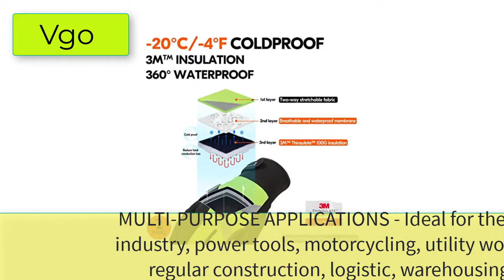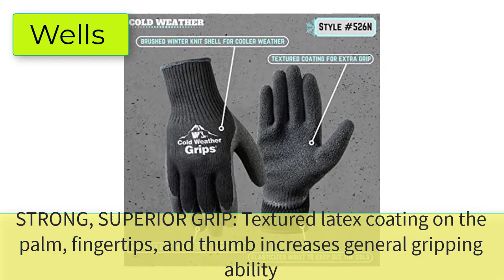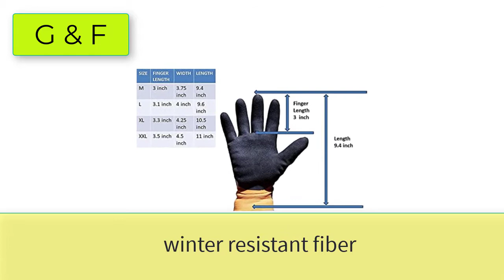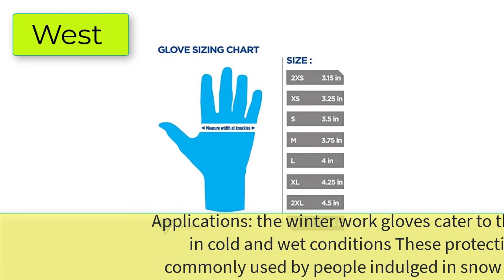Best Gloves For Working In A Freezer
5 Best Gloves For Working In A Freezer

1. Vgo 2 pairs Winter Gloves Waterproof Men, Warm Work Gloves 3M Thinsulate with Grip Anti-slip, Gloves for Freezer Below Zero, Driver Woodworking Construction in Cold Weather(M,Black&Yellow)

2. Wells Lamont Cold Weather Latex Grip Versatile Winter Work Gloves | Cut & Tear Resistant | 2-Pair Pack, Large (526LN) , Black

3. Ergodyne Reinforced Thermal Waterproof Winter Work Gloves, Black, Large Pack of 1 US

4. G & F 1528L GripMaster Cold Weather Outdoor Work Gloves, Winter Driving Gloves, Micro-Foam Latex Double Coated, heavy Duty, Large, 1 Pair

5. West Chester Pro Series 96652 Yeti Waterproof Winter Work Gloves - [1 Pair] X-Large, Synthetic Leather Palm, Spandex Backing, HI-VIS Safety Gloves

6. Mechanix Wear: Ethel Women's Gardening & Utility Work Gloves
7. Men's Lined HydraHyde Winter Leather Work Gloves
8. IRONCLAD Command Pro Neoprene Cold Weather Work Gloves
9. Wells Lamont Men's HydraHyde Leather Winter Work Gloves
10. Carhartt mens Insulated Grain Leather Work With Safety